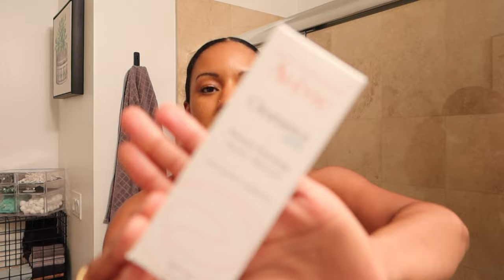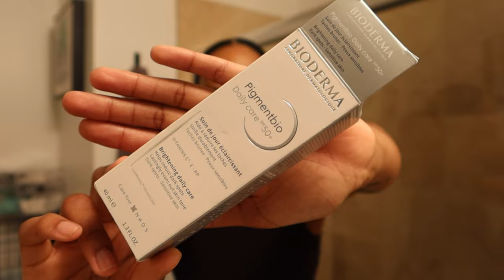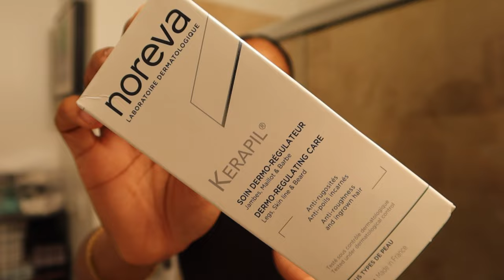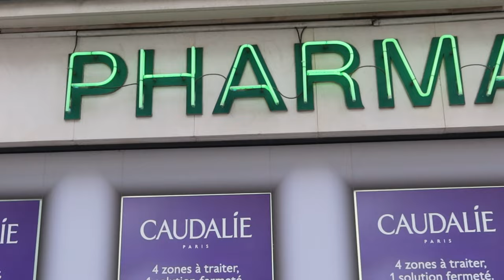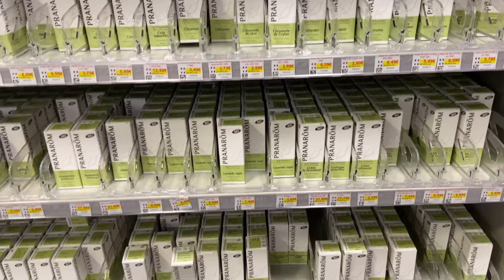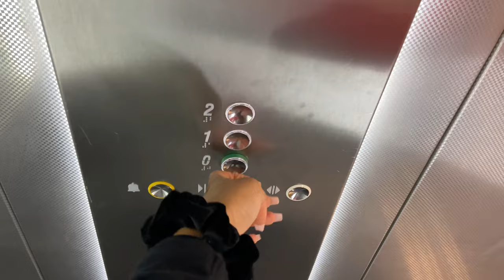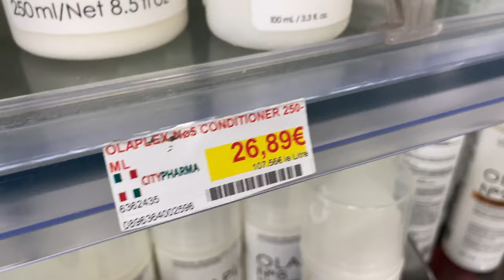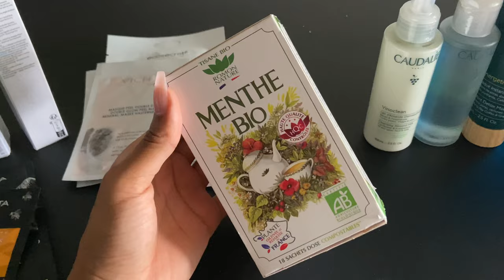CITYPHARMA VLOG | EXPLORE CITYPHARMA WITH ME IN PARIS | SKIN CARE/BEAUTY HAUL | PARIS, FRANCE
Hey y'all! I hope I was able to capture the best of CityPharma for you, it's my new favorite place in Paris! Let me know if you have any questions, product recommendations or if you know of any other stores like this!!! As always thank you so much for taking the time to hang out with me!

✨WEEKLY VLOGS POSTED TUESDAYS✨